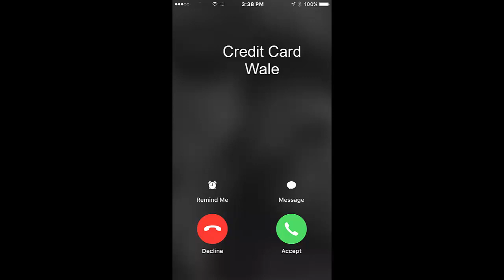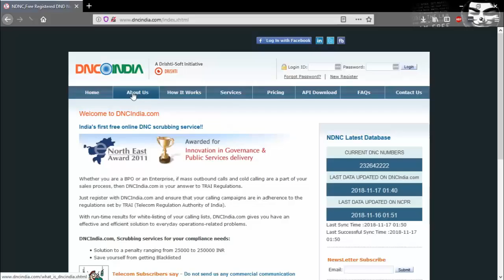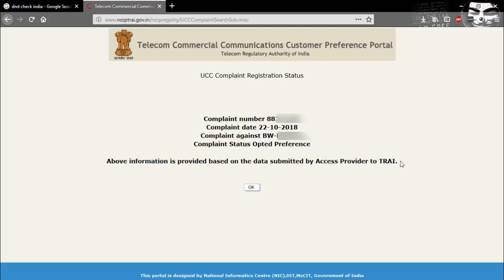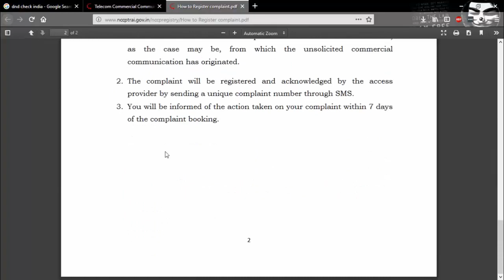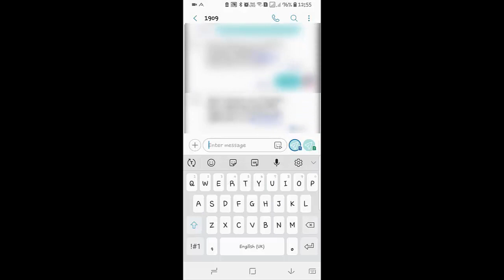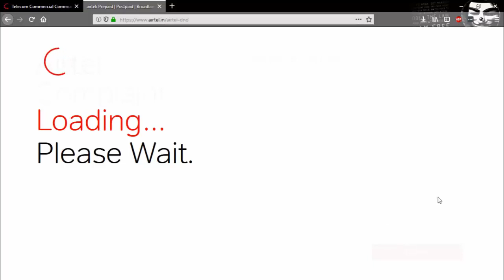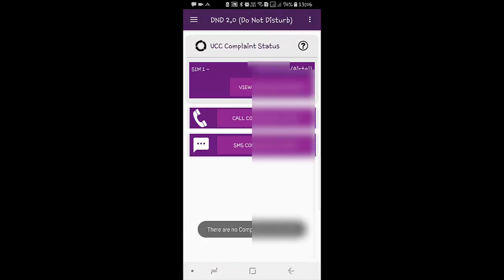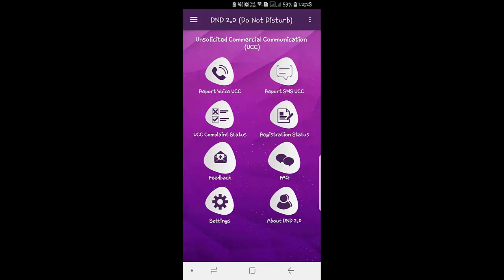DND/DNC Registration and complaints India (Hindi)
As and Costumer we want to avoid telemarketing and advertising calls or sms on unnecessary time so TRAI (Telecom Regulatory Authority of India) created an service DND (Do Not Disturb)/DNC (Do Not Call) but after register to that service we still get Calls and SMS which are insufficient to us, in this video i have cover how we can activate DND service on our mobile number even after that if we get calls and SMS so as responsible citizen how we can register complaints from Service providers Portal and TRAI DND application and track the complaint status.

Jio (Use My Jio App)